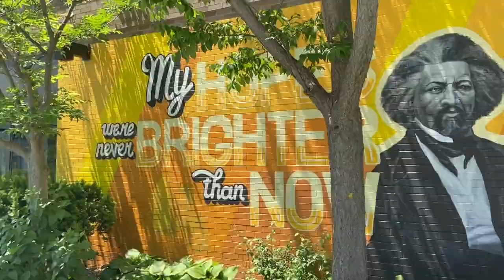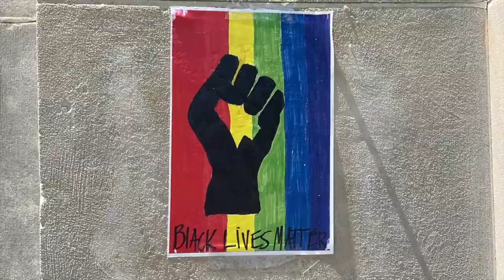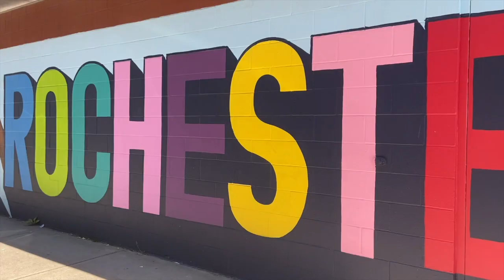BT Couch Concerts: Emily Putnam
BT Couch Concert | Tuesday, July 7, 2020
Featuring BT Artist Emily Putnam
A weekly digital series from Blackfriars Theatre. A short segment featuring a different BT artist each week as they entertain us from the comfort of their own home.